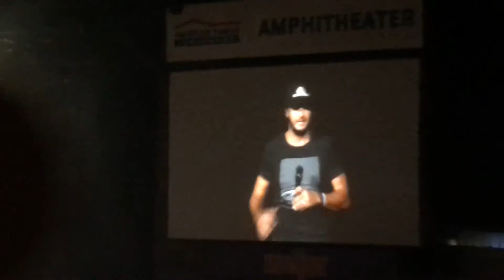Luke Bryan - I need a street banter - Milwaukee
Summerfest 6/29/17